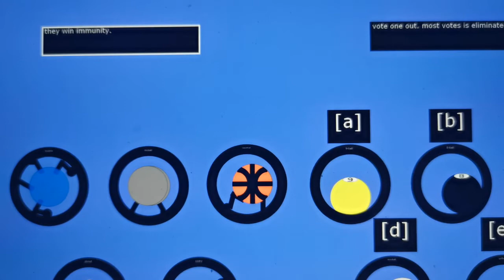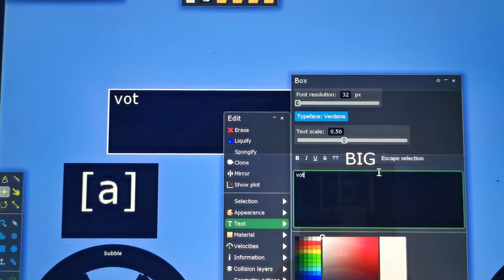BFWT 1: rttbeee challenge!!!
BFWT 2 IS COMING OUT IN OCT 10 :)